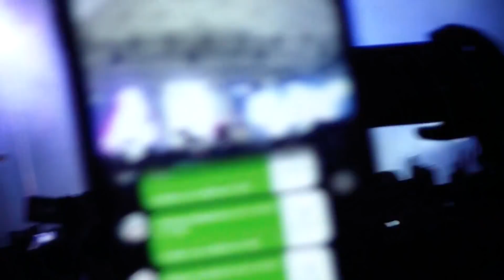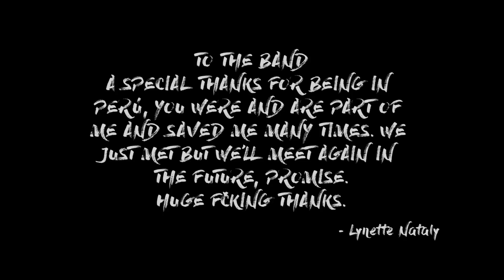THE 1975 // LIVE // LIMA - PERÚ 2019 DOMOS ART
¡HOLA! Después de mucho... les comparto un regalazo, lo que viví en el concierto  de THE 1975 en Lima este 25 de marzo de 2019. Siento que esto me ayudará a recordar siempre esa mágica noche. Disfruten mucho 💖✨🌟🎆🎶

TO THE BAND
A SPECIAL THANKS FOR BEING IN PERÚ, YOU WERE AND ARE PART OF ME AND SAVED ME  MANY TIMES. WE JUST MET BUT WE'LL  MEET AGAIN IN THE FUTURE, PROMISE.
HUGE F*CKING THANKS.

Peruana de 19 años, siguiendo mis sueños cada día con cada paso. Vivo por la música, mi carrera, visuales, naturaleza, animales y el arte en general.

🎶 The  1975 concert in Lima Perú